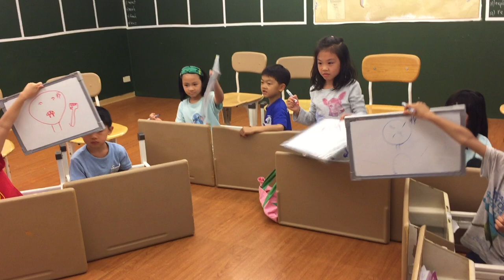2018.3.29 Sam's level 4